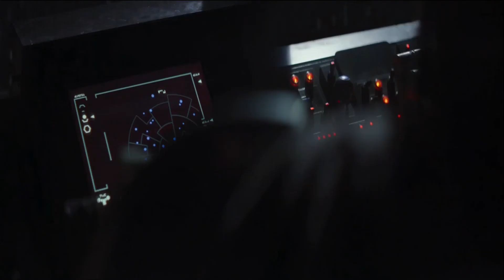arguements over Enya and Moya music while driving 01